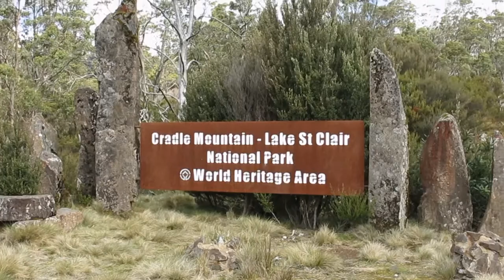A Cradle Mountain Hike around the Dove Lake Circuit | One of Tasmania's Best Walks!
Enjoying a freezing cold, rainy, windy hike on the Dove Lake Circuit at Cradle Mountain, Tasmania!  Despite the weather, the scenery blew us away and we highly recommend you take the time to enjoy some of the walks around the Cradle Mountain Lake St.Clair National Park.

Information about your Tasmania National Parks Pass in our blog post